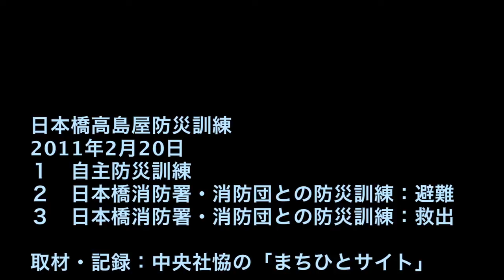日本橋高島屋防災訓練１自主防災訓練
日本橋高島屋防災訓練　2011年2月20日
日本橋高島屋、日本橋消防署、日本橋消防団第六分団
１　自主防災訓練
２　自主救出・避難
３　日本橋消防署・消防団による救出